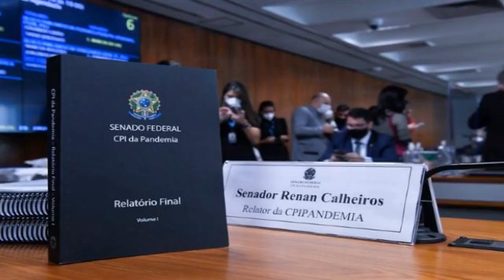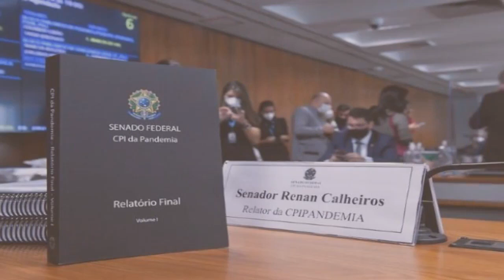O que acontece com as denúncias da CPI após a votação do relatório?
Se o relatório final for aprovado na comissão, denúncias seguirão diferentes caminhos; entenda

Acessado em: 21 de outubro de 2021 às 21:18